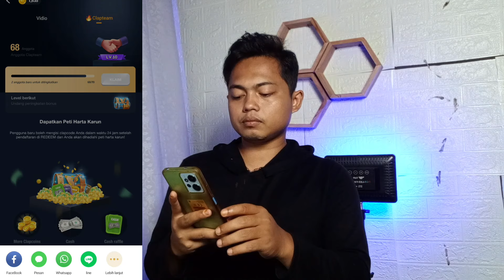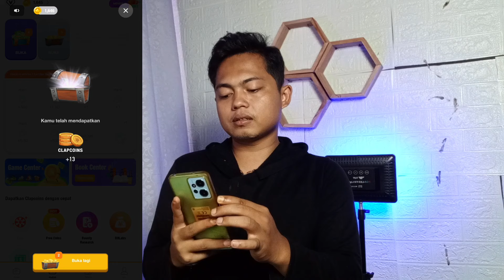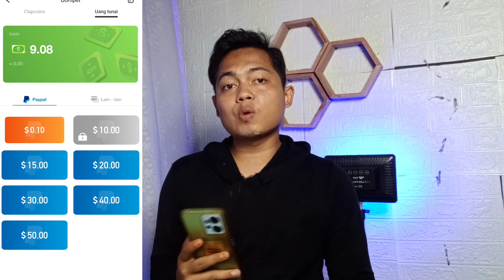SETIAP PETI HARTA KARUN BISA DAPAT 3 DOLLAR 😱 REKOMENDASI APLIKASI PENGHASIL SALDO DANA 2024‼️